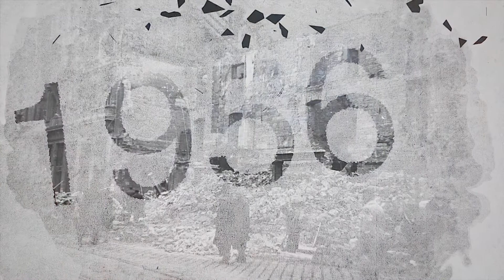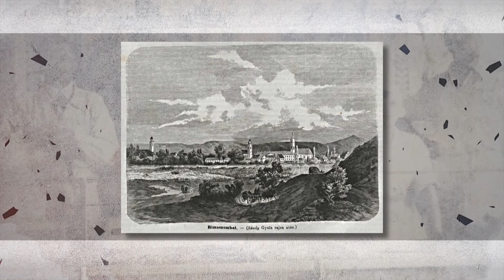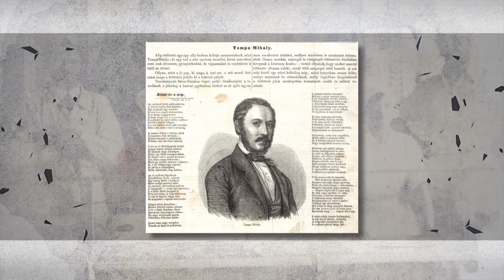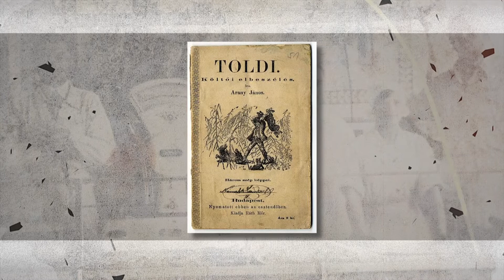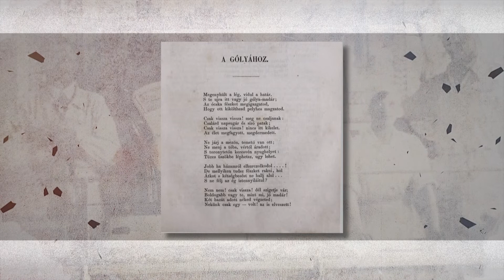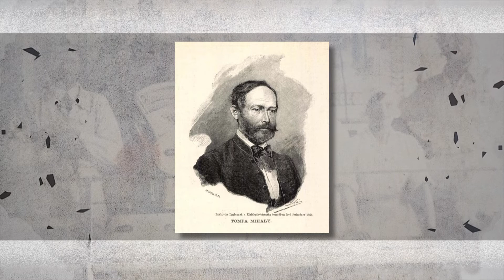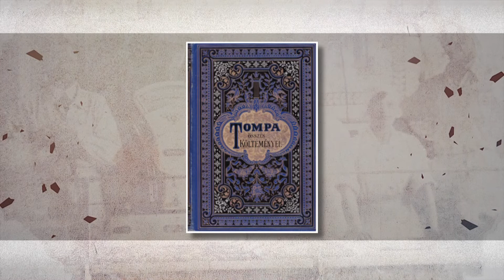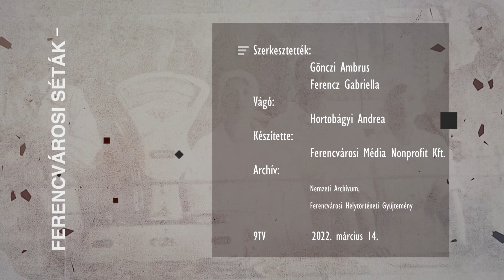Tompa Mihály élete és munkássága (Ferencvárosi séták) - 9Tv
Tompa Mihály költőre, a népi-nemzeti irodalmi irányzat egyik legjelentősebb képviselőjére, református lelkészre emlékezünk. Barátja volt Arany János, akinek ferencvárosi lakásában is lakott rövid ideig.